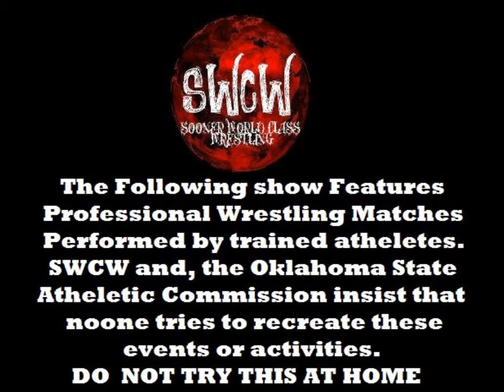Episode 4 SWCW underground tv part 2.